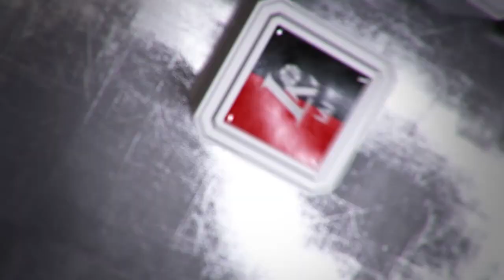Š.Jasikevičius: „Tinkamai neparuošiau komandos”